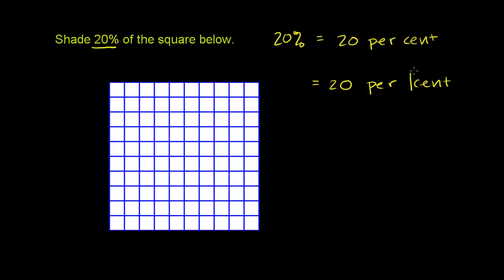Describing the Meaning of Percent